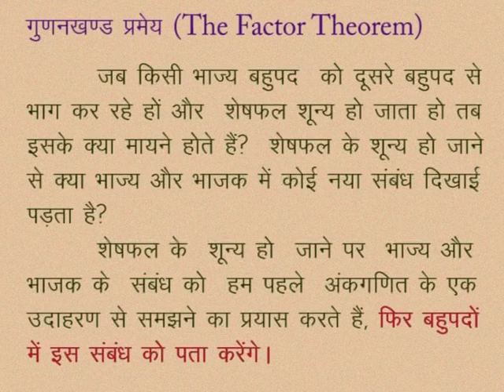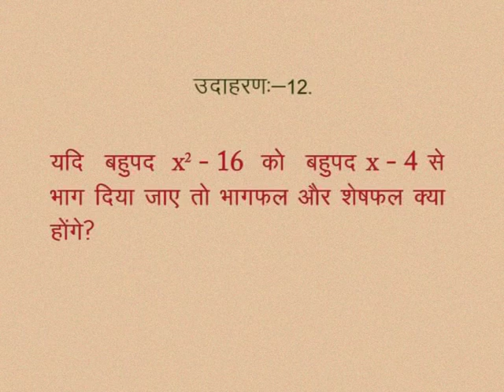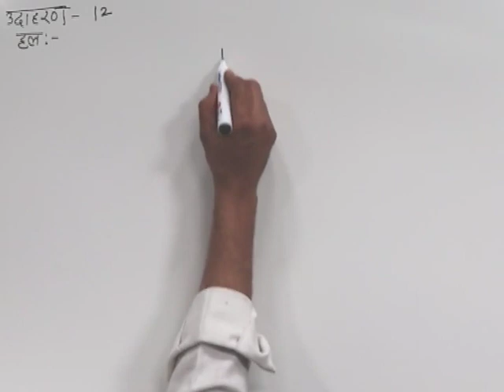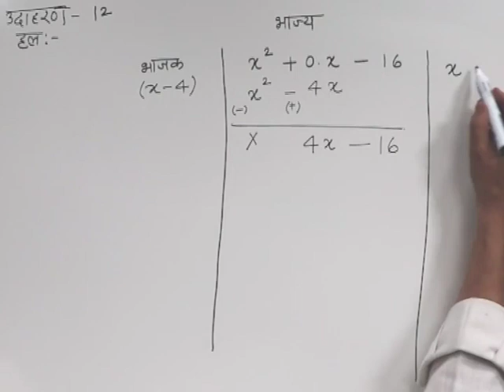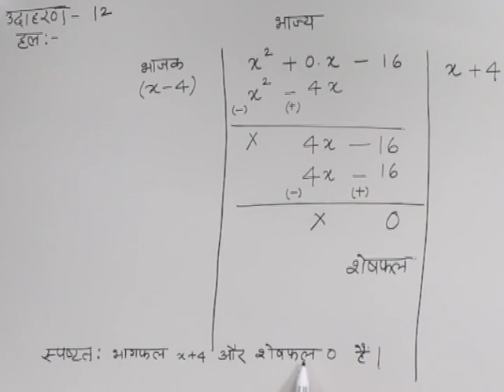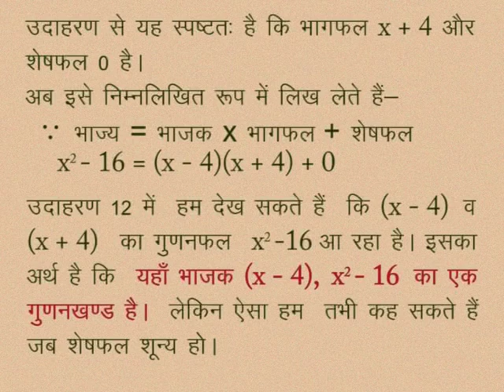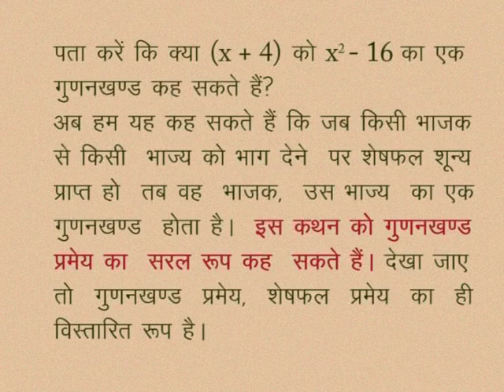CLASS 10th MATHS | CHAPTER -1- POLYNOMIALS